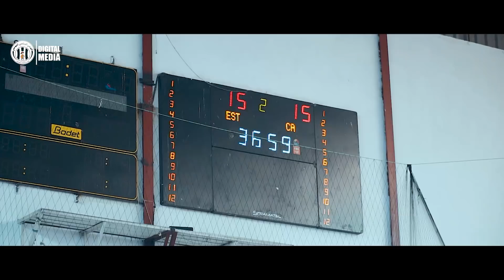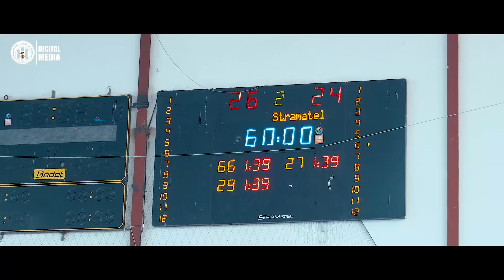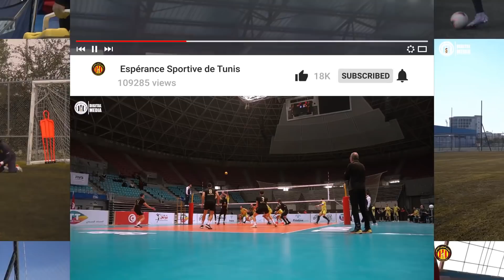عودة على اجواء دربي كرة اليد الترجي الرياضي التونسي 26-24 النادي الافريقي 🇧🇪🤾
Activez les notifications 🛎 pour recevoir nos vidéos en premier